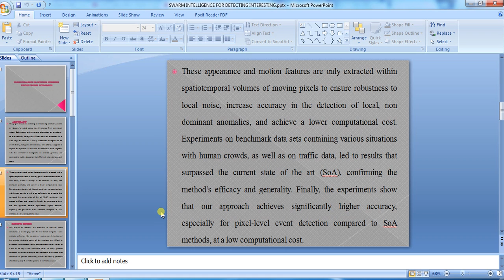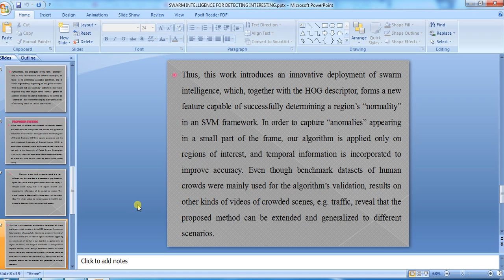IEEE 2015 MATLAB SWARM INTELLIGENCE FOR DETECTING INTERESTING EVENTS IN CROWDED ENVIRONMENTS